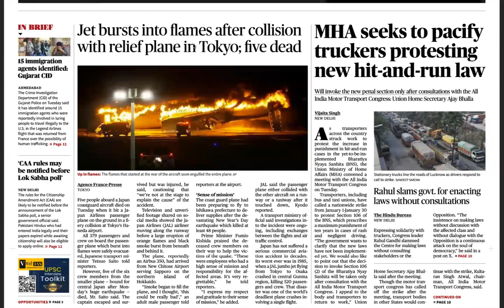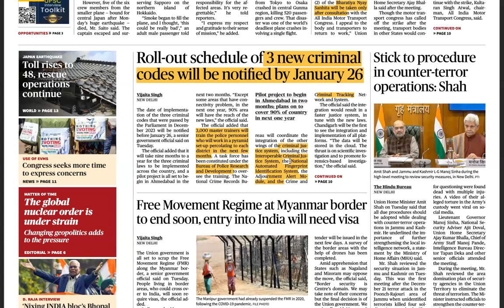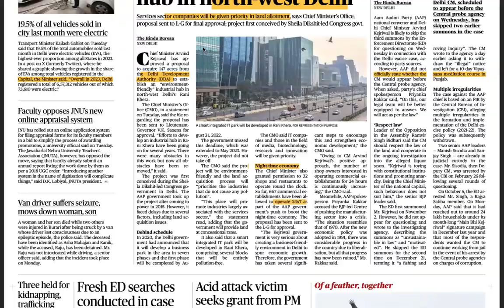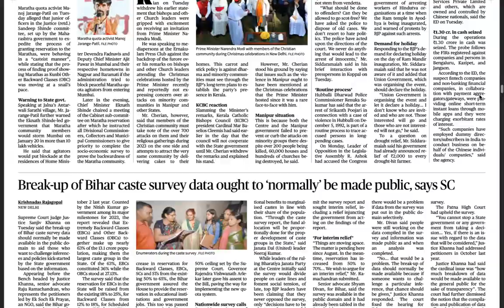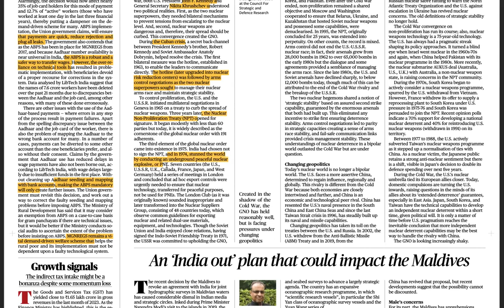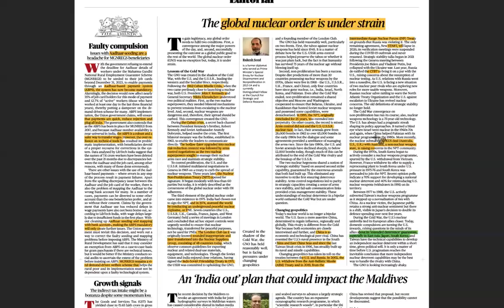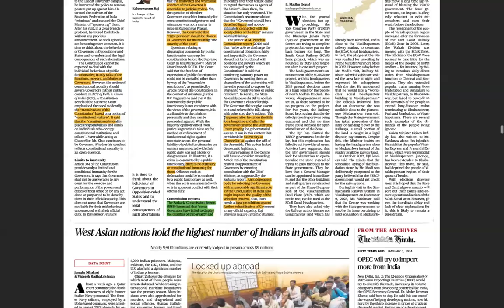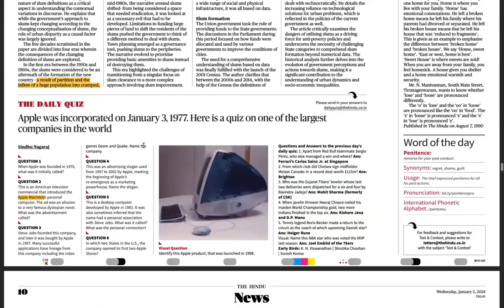UPSC CSE CURRENT AFFAIRS 3 JAN 2024 Part 1 - The Hindu + Financial Express + The Indian Express +TOI